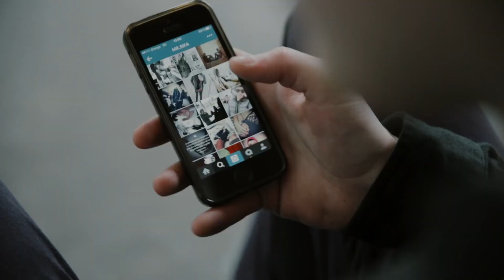Chasing Sounds - Yesterday's no Different (Official Music Video)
"Yesterday's no Different" taken from Chasing Sounds debut album "Elektrobioscope" released on 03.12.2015

Directed by: Martin Sule and Attila Benko

Lyrics:

This time on my own for Good
End of days without your smile
Got to run you gave me no choice!

When was the last time looking at you without the fear of fire
I’m sick of fighting for your care
force your eyes staring at me

Red light never stop the destruction continues!
That is nothing I ever wanted!

How could this ever happen, after what we’ve got through
Sick of fighting for yesterday
I want to live life today

You said you’d never do it again
Do you see how much a liar you are?
I can’t forget it
Do you want this to end in hate?

I’m not afraid Of letting go!
I’m alive!

This time on my own...